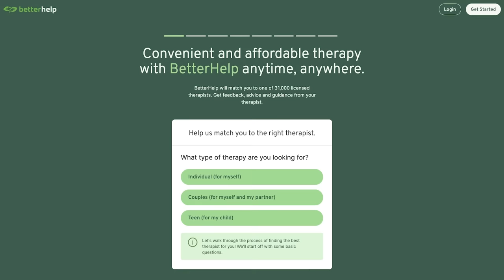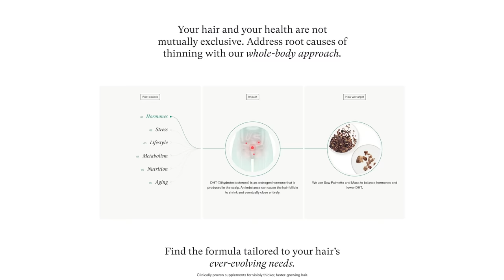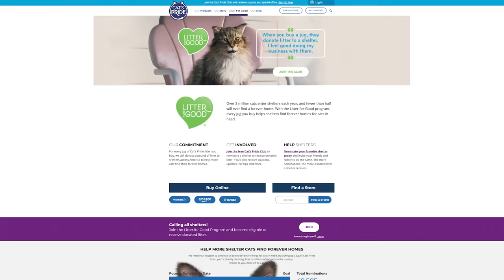Dr. Susan David: Build Emotional Agility, Avoid Burnout, & The Dangers of Toxic Positivity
Susan David, Ph.D. (award-winning Harvard Medical School psychologist) breaks down emotional agility, explaining how navigating our emotions can impact every area of our lives, why emotional labor can lead to burnout, the importance of not allowing emotions to guide us, and ways to prevent internalizing stereotypes about ourselves. She reveals the dangers of toxic positivity, how our negative emotions can disconnect us from our true selves, why the power of choice equates to growth and freedom, and the four most common "hooks" that prevent us from taking action. Dr. David provides strategies to change up your routine in a positive way, ways to align with your core values, and how to have your own back through self-compassion. She also shares her own personal grief journey and battle with disordered eating that led her to her life’s work.